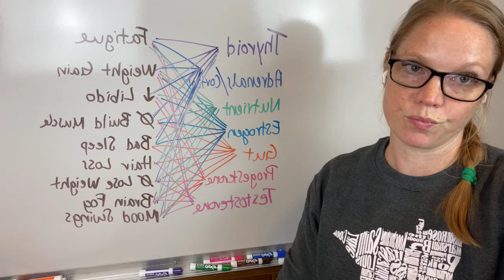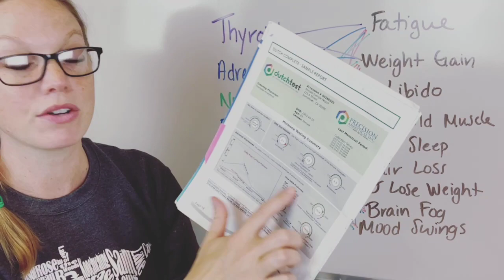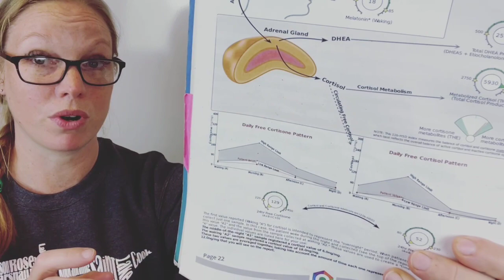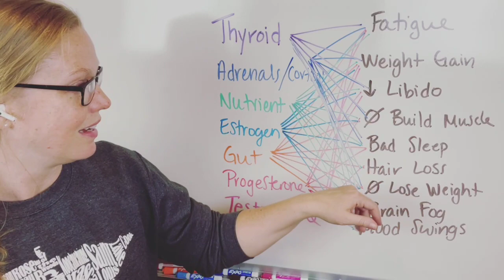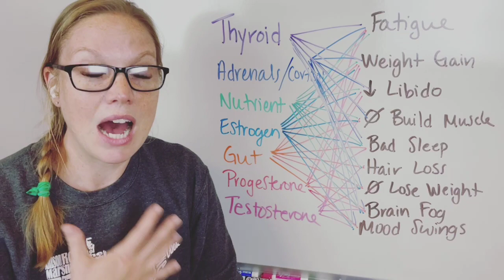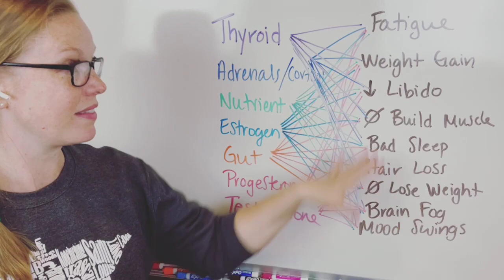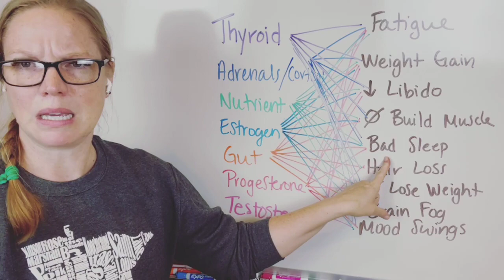What is the root cause of my issues?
Is it my thyroid? Estrogen? Gut health? It can be so confusing to resolve symptoms without knowing the root cause. In this video, I share ways you can get to the bottom of your health issues and take steps to resolve them for good!